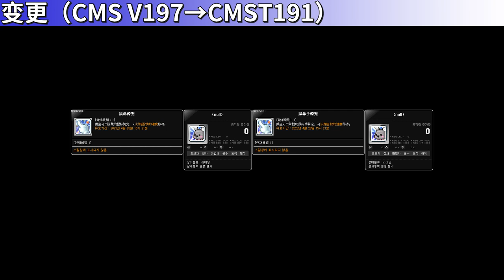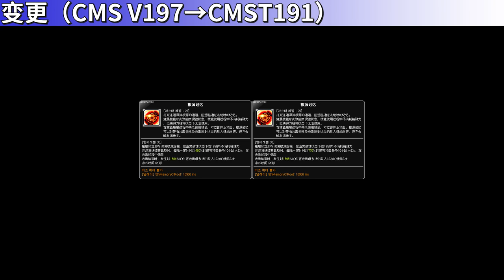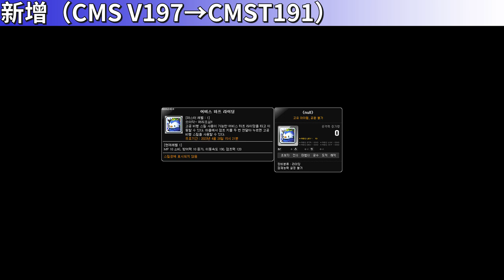[CMST191] Skill Change Preview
There are a total of 107 skill revamped, 77 skills changed, 30 skill added, 0 skill deleted

You can find me through these ways:
Wechat Public Account：KMSFan之家